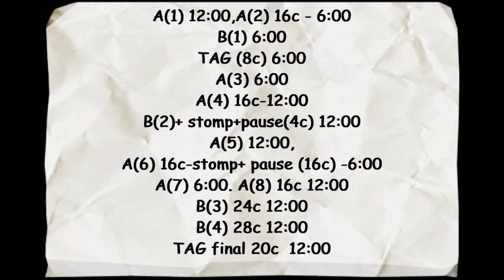Freeway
Neus Lloveras de Terrassa
El Barn d'en Greg - Rubí - Catalonia - EU
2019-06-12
Cobar Line - Lee Kernaghan
Cd - Three Chain Road (1993)
Part A= 32 , Part B= 28 , TAG= 8c
A(1),A(2) only 16c , B(1) , TAG1, A(2),A(3),B(2) 28 c, stomp +4c
A(4),A(5),A(6) 16c +stomp  +16c, A(7),A(8) 16c restart, B(3) only 24c, B(4), Final (20c)
Choreographed by The Youngsters , Silvia, Agnès,Elisabet, Pol .
2nd award Renegade -Mataró .- 2019